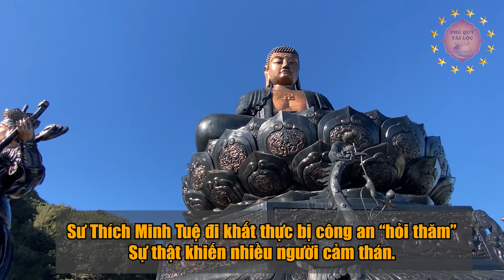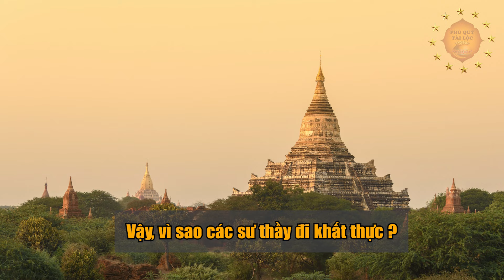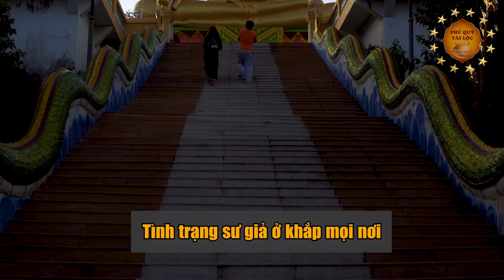Sư THÍCH MINH TUỆ Bị "BẮT" Vì "Khất Thực"? Ai Đúng Ai Sai?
Nội dung: Kính chào quý vị khán giả đang theo dõi kênh Phú Quý Tài Lộc
Quý vị thân mến, trong thời gian gần đây, không ít người trong chúng ta vô tình đã bắt gặp một vị sư đi bộ từ Nam ra Bắc với đôi chân trần và chiếc áo cũ khâu vá đủ chỗ. Hành trang của thầy chỉ là nụ cười trên môi, đôi chân trần mòn dạm, một chiếc bình bát chế từ lõi nồi cơm điện, kim chỉ và vài miếng vải bố nhặt được để khi nghỉ, thầy đắp thêm vào y phục. Thầy chỉ ăn một bữa cơm chay mỗi ngày do người dân biếu tặng, không nhận tiền và không lấy nhiều hơn một suất ăn. Thầy ngủ ở nghĩa địa hoặc những căn nhà bỏ hoang, cái áo của thầy đủ dày để không bị lạnh. Thầy có pháp danh là Thích Minh Tuệ, trước đây là một cán bộ địa chính và đã xuất gia ở tuổi 36, nay thầy đã 42 tuổi.
Thầy phát nguyện đi bộ không dùng tiền để hiểu đời, hiểu mình, để cho mình trần trụi trước sân si, thực hành thoát khổ và mong muốn ra khỏi luân hồi. Lâu rồi mới có duyên gặp một vị thầy chùa mà mình muốn quỳ xuống đảnh lễ. Dù nhỏ bé, nhưng uy nghi của thầy có lẽ xuất phát từ sự nghiêm túc trong thực hành giới luật. Thầy không còn kết nối với các mối quan hệ về quyền lực và tiền bạc, điều này vô cùng khó khi phần lớn phật tử ngày nay đều nể phục các sư sở hữu chùa lớn, có ô tô, đồng hồ đẹp.